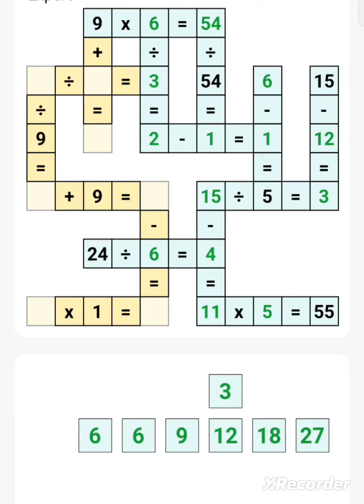Math Puzzle || Sep18, 2023(2)